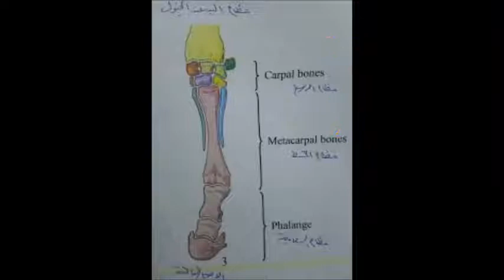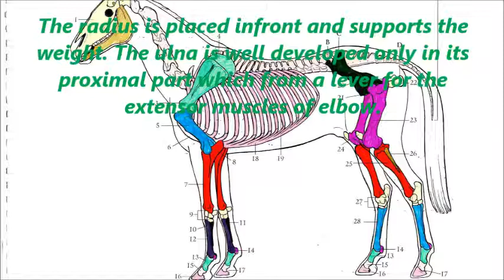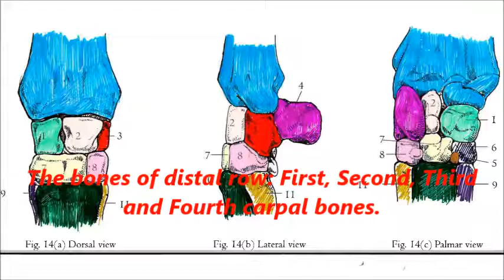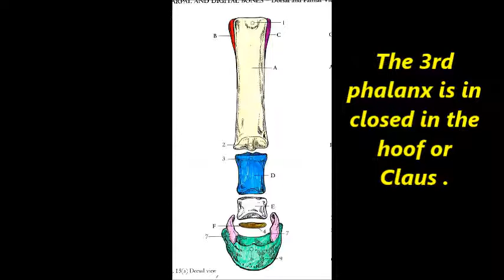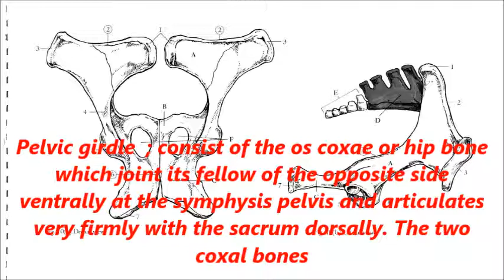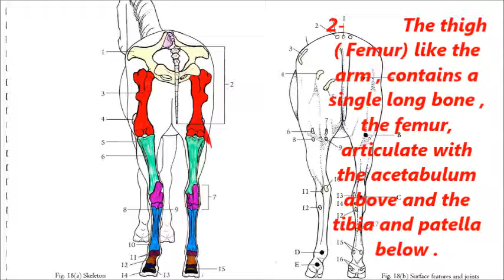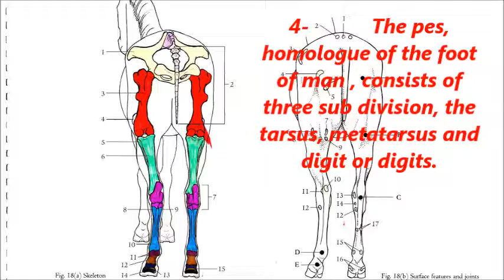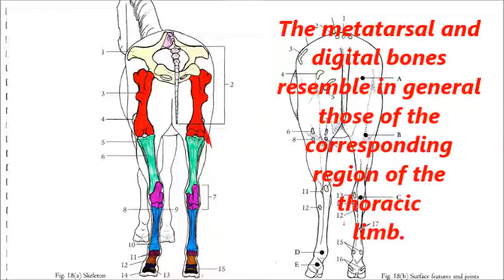اسأل البيطري 41 سلسلة سنه أولي بيطري 5 .The Bones of The Thoracic Limb..and Bones of Pelvic Limb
نواصل في هذه الحلقة من سلسلة اسأل البيطري حلقات سلسلة سنه أولي بيطري شرح مصطلحات التشريح Anatomy ونواصل شرح مصطلحات الرجل الأمامية والخلفيه في الحيوان ومعرفة ترتيب واسكاء العظام في كلا منهما ...
نرجوا من الله ان يكون هذا العمل خالصا لوجه الله وأن ينفع به.
الشكر الجزيل للدكاتره  د | رضا راشد و د| محمد احمد
دكاترة جامعة السادات علي ما قدموه من مصادر ودعم للقناة لإخراج هذا العمل المميز .
مع تحياتي وشكرا .حسين عبد العزيز
الموقع على الفيس بوك :